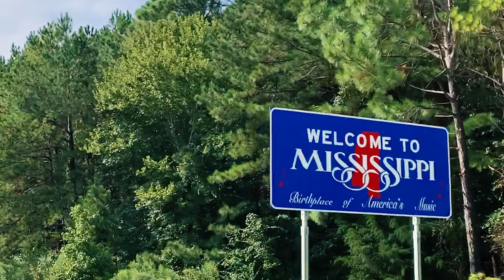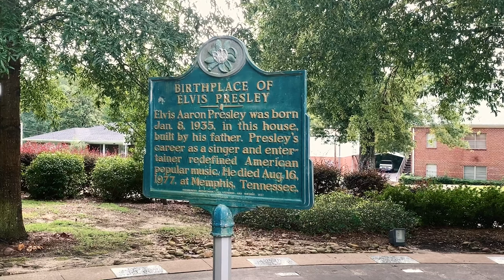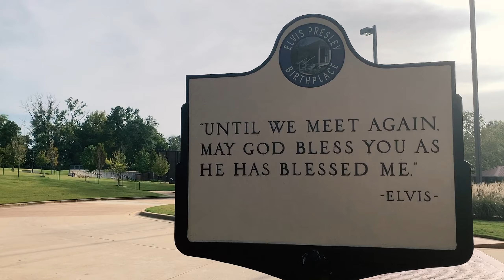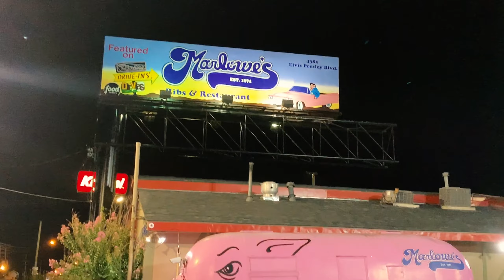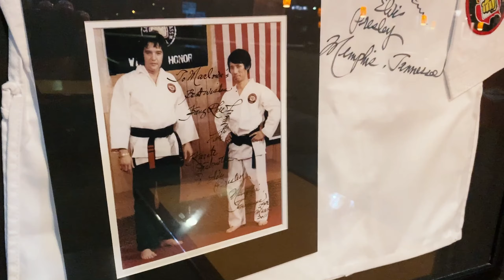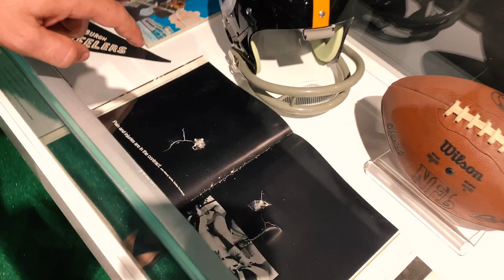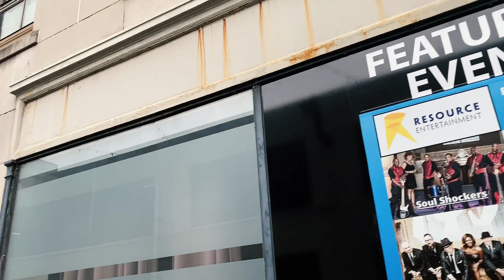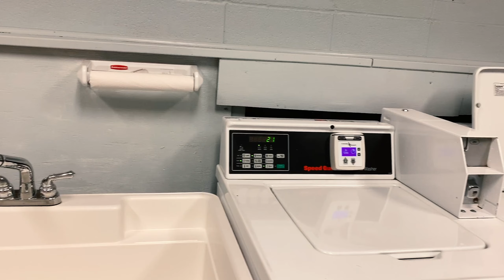Graceland Tour and Memphis, TN - RV Road Trip - Part 2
Part two of our Southern RV Road Trip continues! We have 400 miles until we hit Memphis Tennessee so we jump on I-20 in Atlanta and head to the west. We plan on doing some sightseeing and Tour Graceland to walk in the steps of Elvis Presley and hopefully find some amazing barbecue along the way!

CHECK OUT WHAT WE USE:
Night Vision Action Camera
Handheld Smartphone Gimbal
Condenser Microphone
Collapsible Folding Outdoor Utility Wagon
Porta Potti
Toilet Paper for Porta Potti